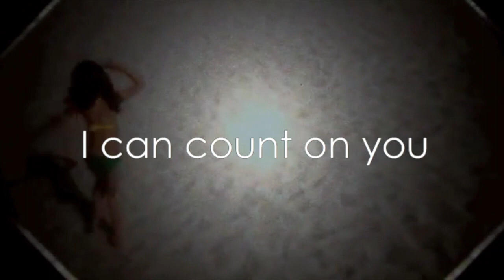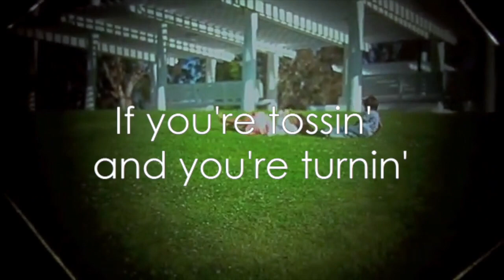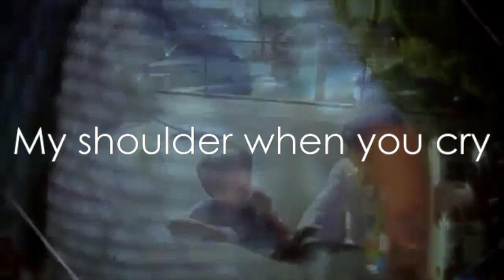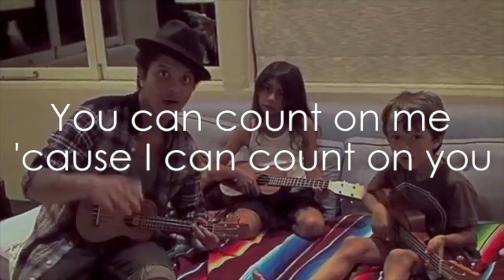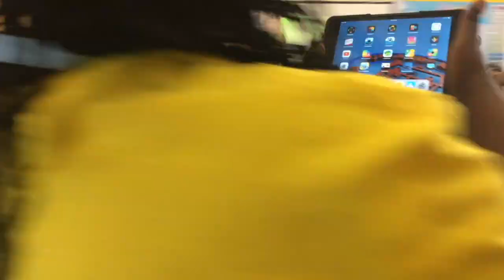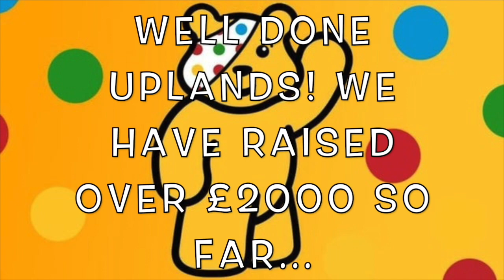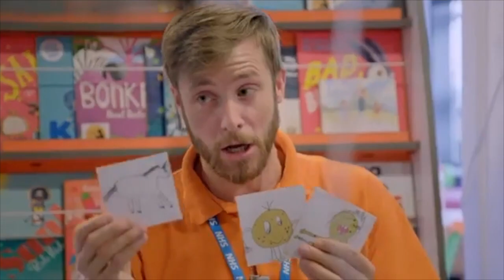Uplands Manor TV - Children in Need Special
Our first TV special for this school year! Featuring highlights from our all-day singathon and spotty cake bake off, plus our special visit from BBC Midlands today and PUDSEY BEAR!!! It also showcases the video for our original song "Get Together".  All of this is part of our fundraising for Children in Need which raised over £2000 (and rising).